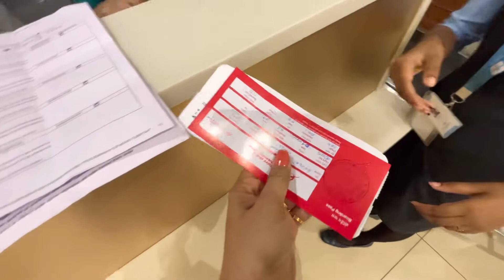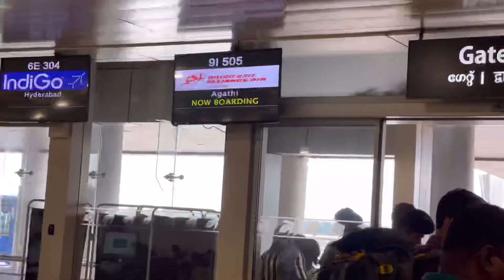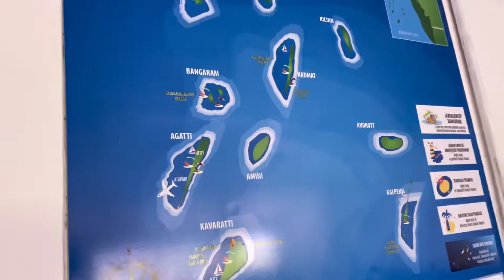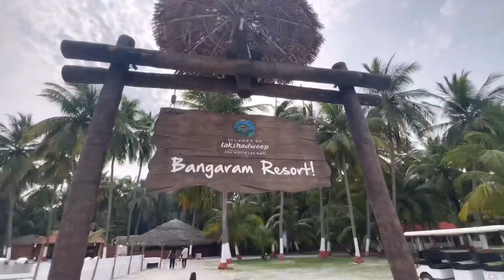Lakshadweep Travel Vlog | How to travel to Lakshwadeep | Flight information,accomodation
In this video i give you complete information on how to get to Lakshwadeep.What flight to take to aggati airport.and how to reach bangaram from agatti airport.watch full video for complete information.